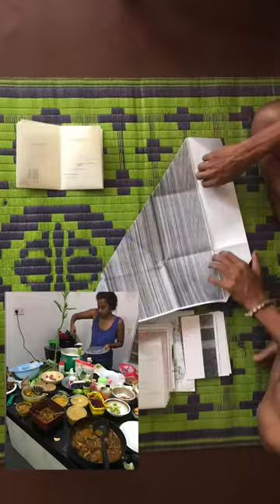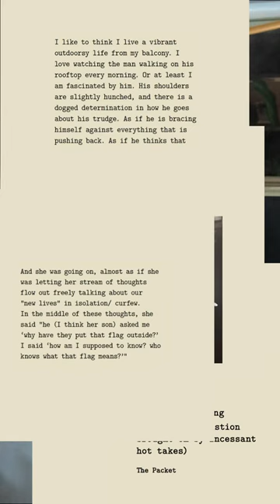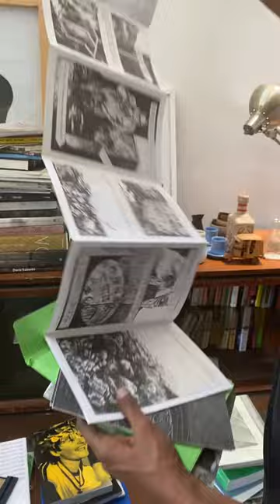Why and What_ICS_Packet_ProHelvetia